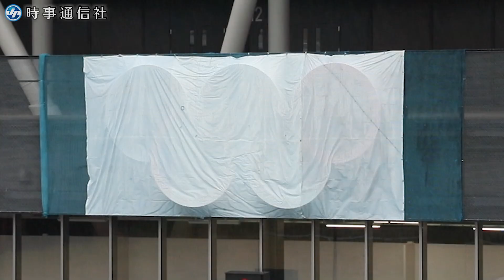有明体操競技場が完成＝東京五輪会場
２０２０年東京五輪・パラリンピックで体操とボッチャの会場となる有明体操競技場が２９日、報道陣に公開された。建設費約２０５億円で２５日に完成。内部は最高で約３０メートルと十分な高さがあり、アーチ状の梁（はり）と１万２０００人を収容するベンチ型の観客席に木材が多く使用されていることが特徴。【時事通信映像センター】